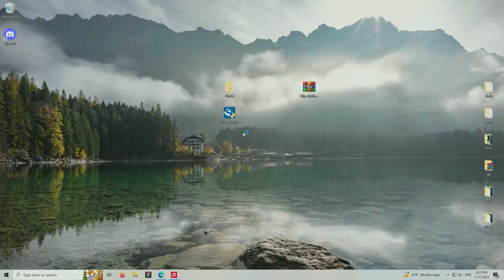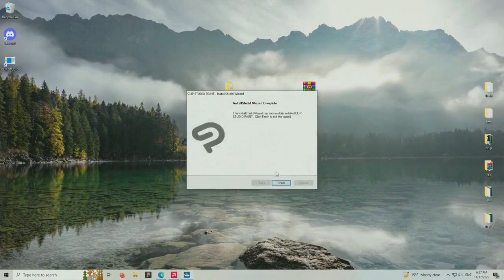Clip Studio Paint Ex Version | Install Tutorial | Free Download 08.05.2023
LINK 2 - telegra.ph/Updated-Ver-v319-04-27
Password: 2227

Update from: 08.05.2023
Uploaded by: Lucas Amarelle

Installation steps:
1. Download the archive
2. Unzip it
3. Run file
4. Wait for complete installtion
⚠️If you can't download:⚠️
Try disabling vpn,proxy (if it is enabled);
Try downloading the utility from another browser.